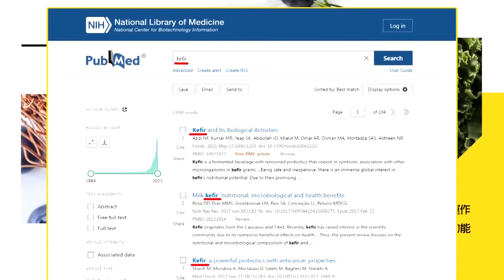陸國產"C929"領先全球!帥化民:"3優勢"打開國際市場!｜【前進戰略高地】精華版@全球大視野Global_Vision